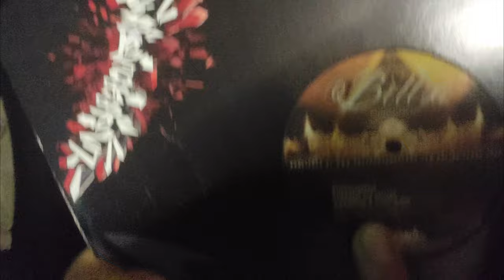Christmas Tekk No: XIII - CANCELLED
S ohledem na celo světovou situaci týkající se pandemie Viru COVID - 19 a také nařízení Vlády, jsme nuceni poprvé po 13. letech párty zrušit. Nemáme z toho vůbec radost, ale věříme, že rozum by měl být na prvním místě a tak vládní nařízení respektujeme. I když si o nařízeních myslíme své, nikdo z nás nechce riskovat Vaše zdraví, ani platit přehnanou pokutu. Letos jsme měli pro Vás připravenou masivní lasershow, LED obrazovku a velkolepou světelnou show. Snad to všichni ve zdraví přežijeme a příští rok se sejdeme opět v hojném počtu před stěnou. Opatrujte se! Brzy na viděnou, Váš tým Christmas Tekk.

English version:
Due to the worldwide COVID-19 pandemic and local government regulations, we have to -- for the first time in 13 years -- cancel the party. It gives us no joy, but health of everyone involved comes first. Even if we don't necessarily agree with the regulations, we don't want to risk your health or hefty fines. This year's laser show, big ass LED screen, and light show should have been epic. Well, at least we hope we all get through this together and hopefully we'll meet each other next year. Take care and see you soon, your Christmas Tekk team.